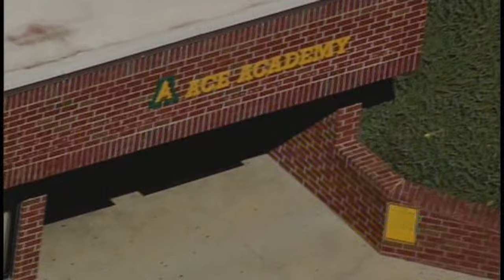Vehicle slams into Cherokee County school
A vehicle in Cherokee County veered into a grassy area and slammed into a nearby school. ACE Academy's cafeteria suffered significant damage as the vehicle struck an exterior wall of the school.

No students were inside the cafeteria because the incident happened prior to the start of lunch. All school nutrition employees were inside the kitchen. No students or employees were injured.

The incident occurred around 10:30 am Thursday morning. Authorities believe the driver of the vehicle suffered a medical emergency upon entering the parking area and subsequently lost control of the vehicle.  Both the driver and passenger were transported for medical treatment.

Students at ACE will be served lunch in the gymnasium.  A structural evaluation of the cafeteria will be conducted by engineers before repairs can begin.  Students and staff at ACE will continue to follow alternate plan for breakfast and lunch for the duration of the repairs.